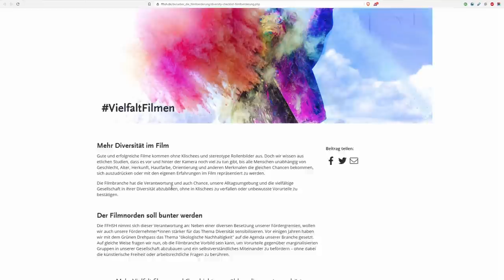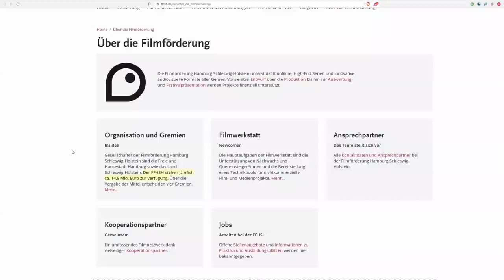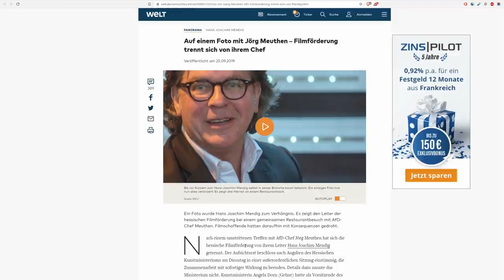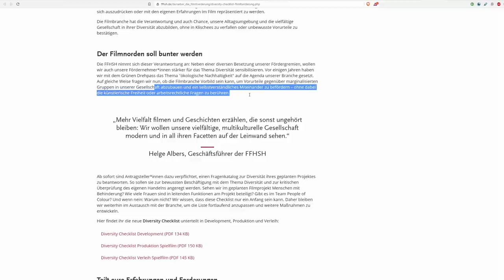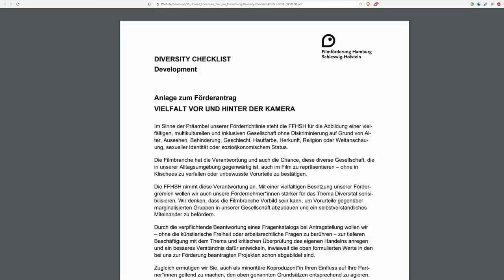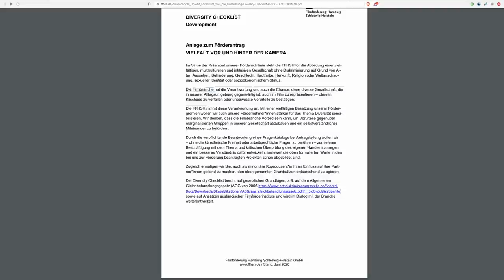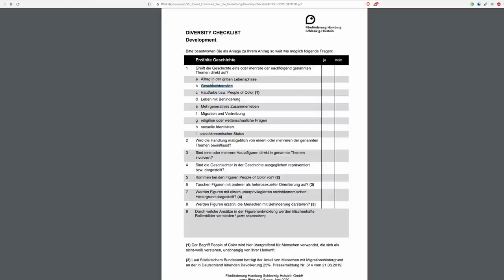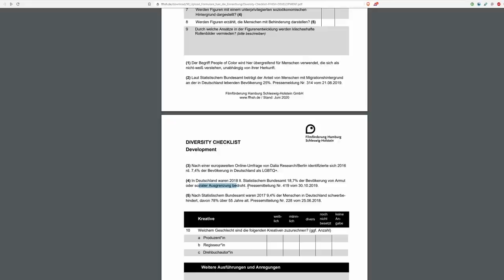Die Diversity-Agenda bei Filmen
Die Filmförderung Hamburg Schleswig-Holstein will mehr Filme ohne Klischees und Stereotypen und hat dafür eine Diversity Checklist veröffentlicht. Worum es da geht, schauen wir uns hier genau an.

Entschuldigt die nicht optimale Tonqualität, wird das nächste Mal besser sein.

Quellen s.u.

💶 Diese Videos werden ermöglicht durch deine Unterstützung. So geht´s:
- Bitcoin: 3836EBjSXZRet6rsELy9kfa9zWUqEXqTEu
- Dash: XkkURh7UsKZRTmyHSfehk8iV1ZF7eLABDw
- Bankverbindung: auf Anfrage